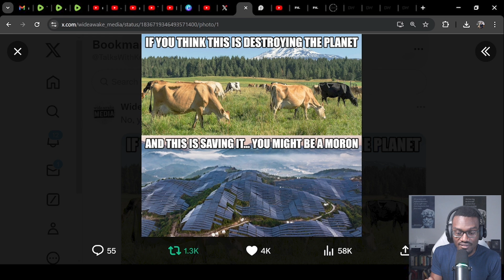Trudeau OWNED in Climate Change Debate & Proves Conservative's Doubts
Canadian Prime Minister Justin Trudeau was OWNED in a Parliamentary Debate about Climate Change by Pierre Poilievre , revealing the real reason conservatives doubt the pervasive narrative surrounding climate change.

@TalksWithKenny , The newest conservative contributor to AC discusses how liberals often get the Climate Change debate wrong, and why the policies brought forth by liberal governments keep failing.